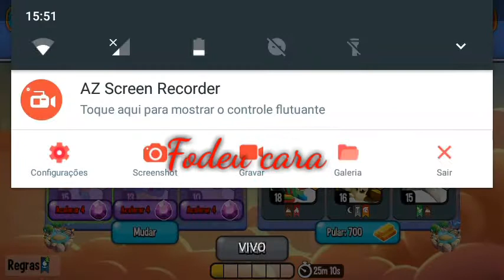Modo Arena: Mar I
Dragon City Jogue Agora